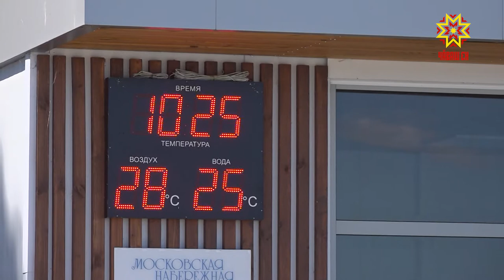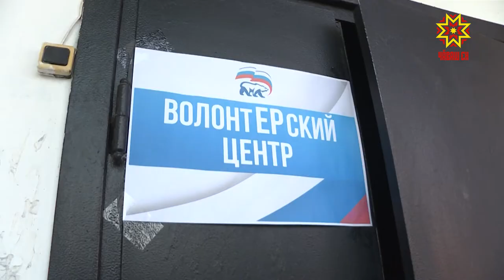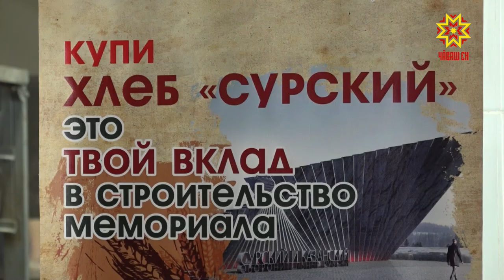Республика 07.07.2021 на русском языке. Вечерний выпуск